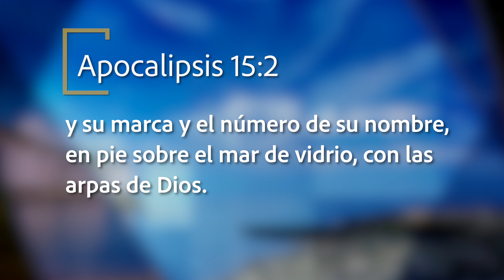Mejor Manera de Vivir - Los 144,000